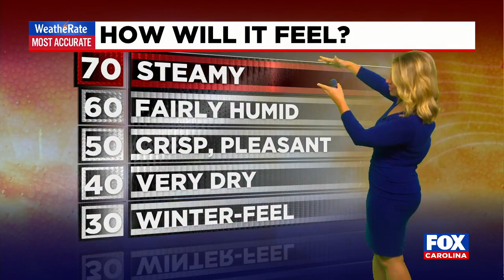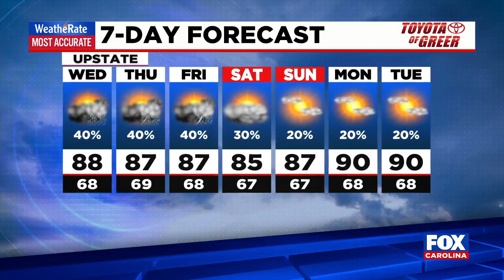More muggy days ahead, daily showers and T-Storms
Nicole Papay says we can expect more muggy days this week.